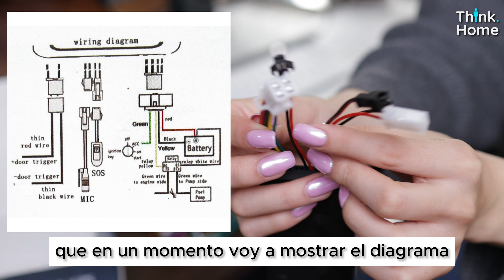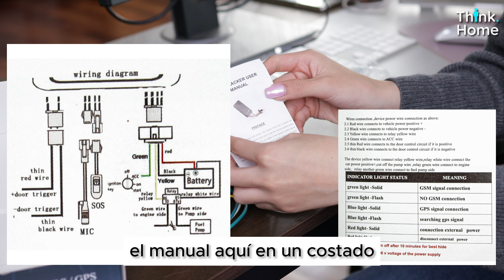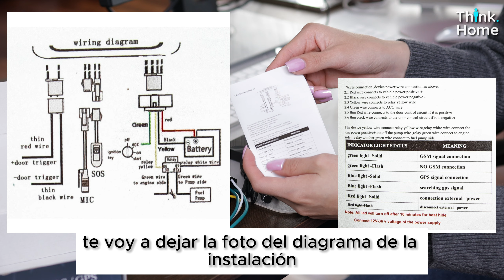Tutorial GPS TRACKER GT06 DAGPS l🇧🇴Bolivia